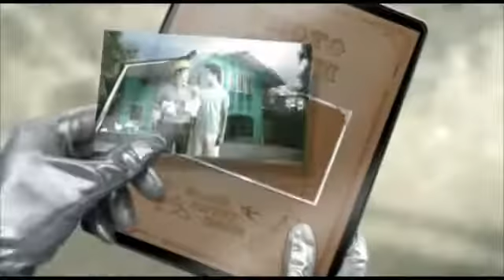สี JBP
JBP ใช้ดี จึงบอกเพื่อน